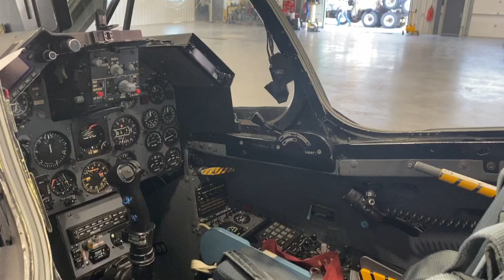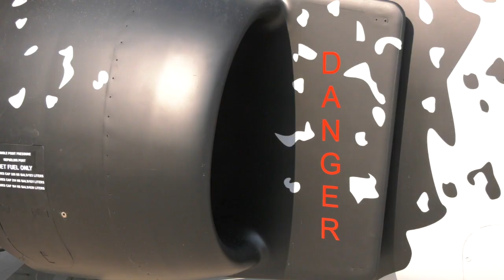SpaceX 'Polaris Dawn' astronauts train at Bozeman airport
The astronaut crew is training to explore space in the SpaceX Starship